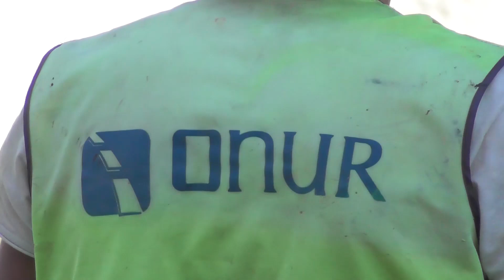Какие дороги в Украине в 2019 году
Галина Яковлева. От поэзии до кулинарии

Добро пожаловать Hangouts будем общаться Public Relations, пиар

дискуссия успокаивает и вдохновляет надежду на то, что мир не так уж плох ... КРУГОСВЕТКА

Welcome to Hangouts Life
Добро пожаловать Hangouts будем общаться
Ссылка на прямую трансляцию.
App Store для устройств с iOS

для Android Hangouts в Google Play hangouts.google.com
Приложение Hangouts позволяет отправлять и принимать сообщения, общаться в голосовом чате, а также бесплатно проводить индивидуальные и групповые видеовстречи. Вы можете добавлять в свои послания фотографии, стикеры и смайлики.

для прямого трансляция надо вот такие программы Hangouts - браузер Chrome и Google Plus. hangouts.google.com
1opto Коллаборация, или сотрудничество — совместная деятельность, когда два или более людей или организации работают вместе, чтобы реализовать или достичь цели.

Wholesale TV 1opto